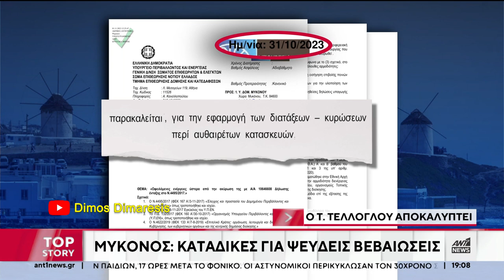Μύκονος - Σε αυθαίρετο κτίριο η πολεοδομία